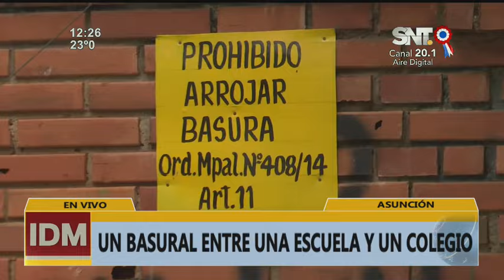Un basural entre una escuela y un colegio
La calle se convirtió en un vertedero ya que las basuras cada día se multiplican. Vecinos indican que todos los días llegan motocarros y arrojan residuos.